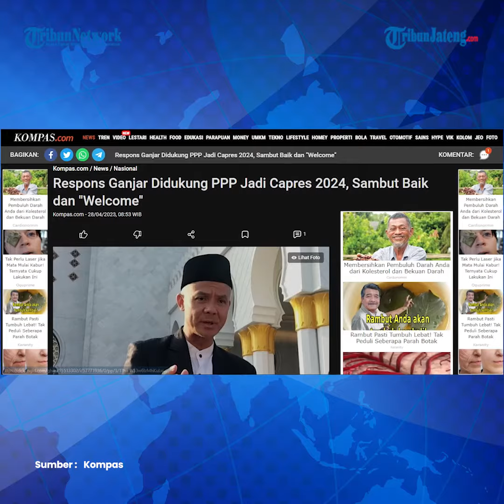Inilah Respons Ganjar Didukung PPP Jadi Capres 2024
Pelaksana Tugas (Plt) Ketua Umum Partai Persatuan Pembangunan (PPP) Muhamad Mardiono mengungkap respons Ganjar Pranowo setelah partainya mengumumkan dukungan untuk Gubernur Jawa Tengah itu maju sebagai calon presiden (capres) Pemilu 2024. Mardiono mengatakan, Ganjar menyambut baik dukungan dari partainya.

Hal ini disampaikan Mardiono di Kompleks Kementerian Widya Chandra, Jakarta Selatan, Kamis (27/4/2023) malam. Namun demikian, Mardiono mengaku belum bertemu langsung dengan Ganjar usai PPP mengumumkan deklarasi dukungan. Dia berharap dapat segera bertemu dengan politisi PDI Perjuangan tersebut untuk membahas langkah selanjutnya.